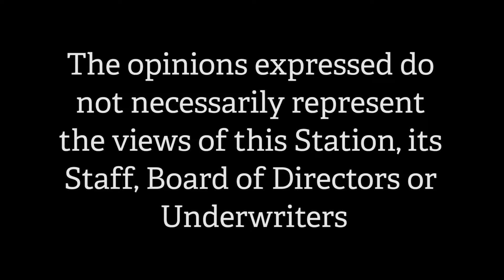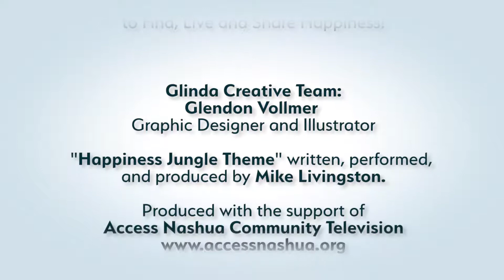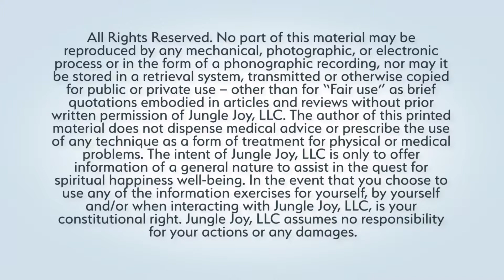Unity in the Community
Cami Baker show casting Ernie Floyd the founder of Unity Radio Ma.
The mission is to “empower youth to expand their educational opportunities for the future through the use of multi-media and technology” in a safe learning environment.

Harlem - Videographer

Bradley Rose * -

{{ Hugs & Happiness }}
Lyn-Dee

HJ146